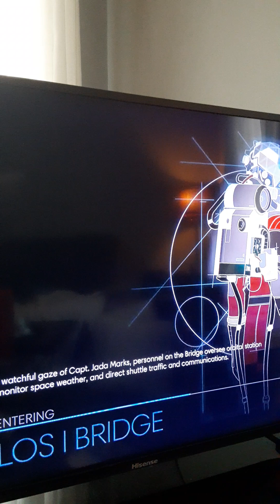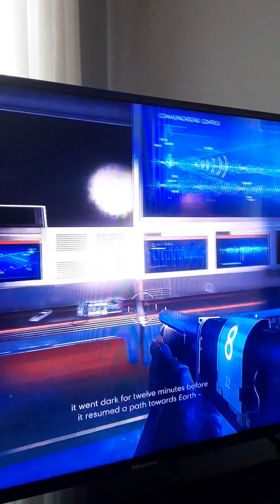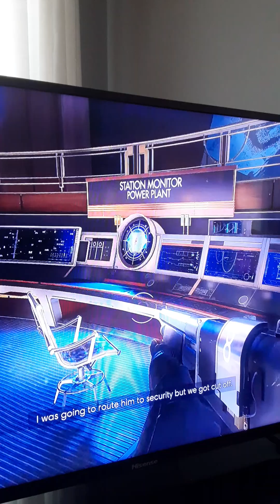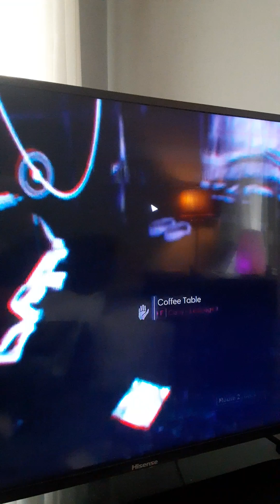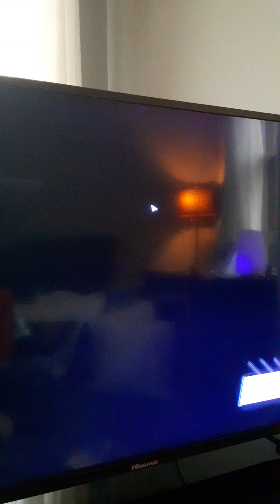depe thawts about Prey 2017's nothing ending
gameplay from P.B. Horror Gaming